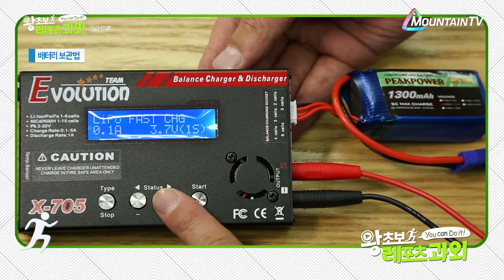추석 때 받고싶은 선물 1위! '드론' 구매시 꼭 확인해야 할 구성품